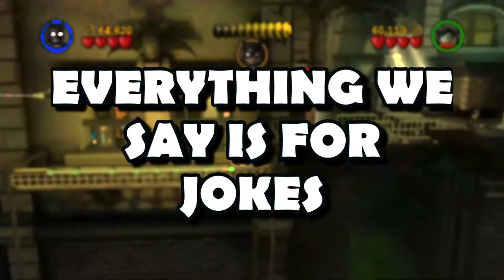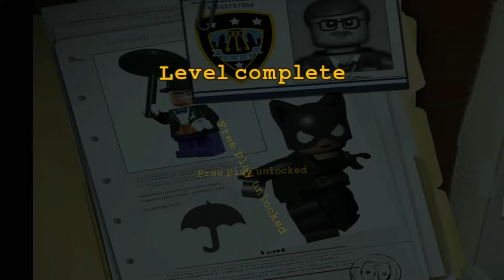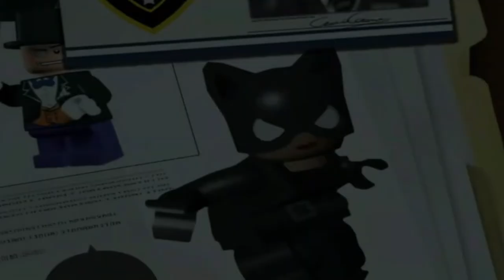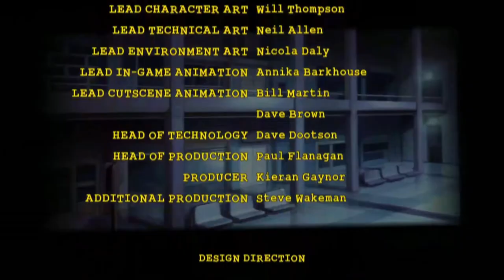LEGO Batman cost us our sanity...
LEGO Batman is a great, nostalgic childhood LEGO game, and with the lead up for LEGO Star Wars: The Skywalker Saga coming out soon AS WELL AS The Batman (2022) movie with Robert Pattison, I decided to play the BEST LEGO game, but we caused TOO MUCH Chaos. In this video we battle Catwoman, Killer Croc and the Penguin (plus Bane?), as well as having the BEST vehicle mission ever in LEGO games! I haven't laughed this much in a video possibly EVER so like if you laughed also :D